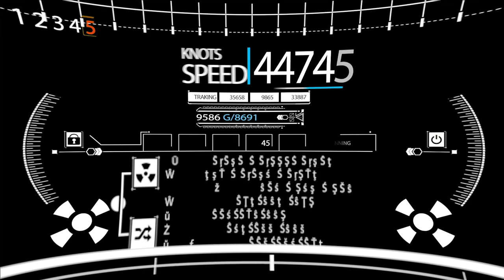Futuristic Best Spaceship monitor - Spaceship interior green screen video HD footage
"green screen intro template",
"spaceship green screen background",
"inside spaceship green screen",
"spaceship background",
"space background",
"green screen spaceship video download",
"spaceship monitor",
"spaceship inside video",
"spaceship screen",